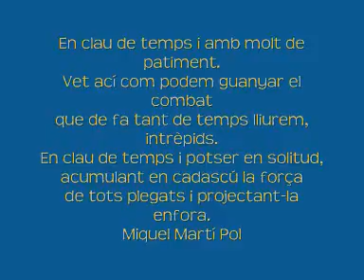martí i pol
ppcc